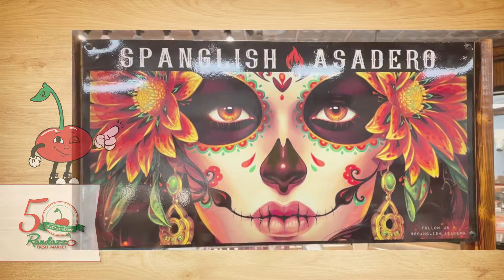Spanglish Asadero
We're excited to feature Spanglish Asadero, authentically delicious seasonings for every food and occasion! With flavors like Spicy Al Pastor, Mexican Ancho Chile, Bold Citrus Marinade, Surf & Turf, Chile Verde, Buffalo Blend and so many more, we promise you will find the perfect one to bring your dish to a new level!